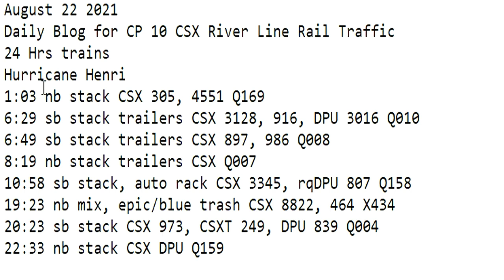August 22 2021 24 Hrs CSX Trains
24 Hrs trains
Hurricane Henri
1:03 nb stack CSX 305, 4551 Q169
6:29 sb stack trailers CSX 3128, 916, DPU 3016 Q010
6:49 sb stack trailers CSX 897, 986 Q008
8:19 nb stack trailers CSX Q007
10:58 sb stack, auto rack CSX 3345, rqDPU 807 Q158
19:23 nb mix, epic/blue trash CSX 8822, 464 X434
20:23 sb stack CSX 973, CSXT 249, DPU 839 Q004
22:33 nb stack CSX DPU X159